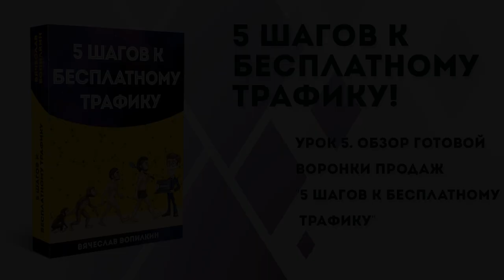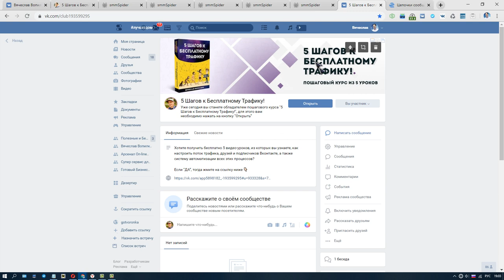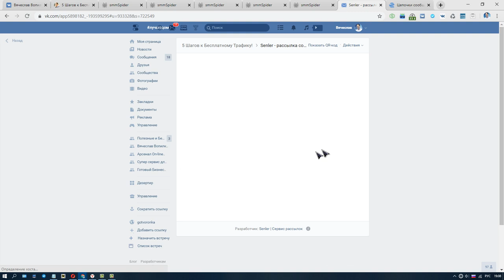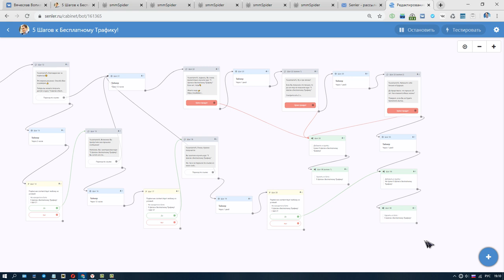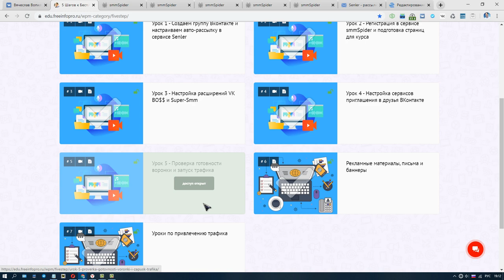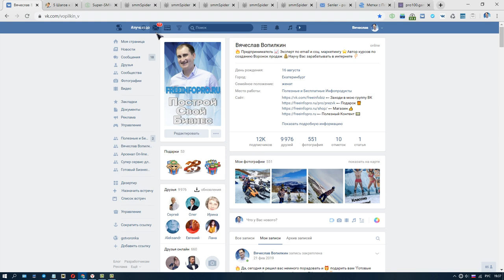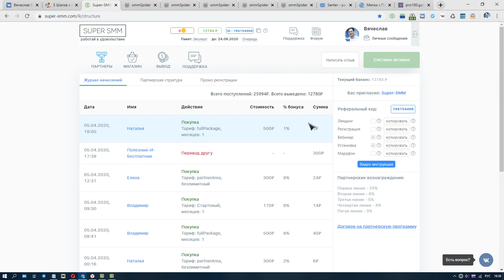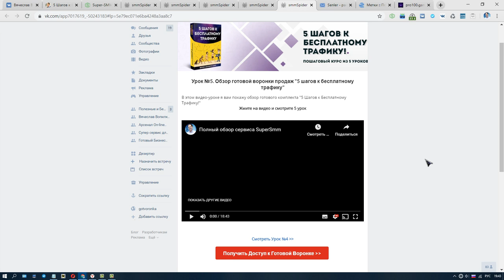Урок №5. Обзор готовой воронки продаж 5 Шагов к Бесплатному Трафику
В этом видео-уроке я вам покажу обзор готового комплекта "5 Шагов к Бесплатному Трафику!"